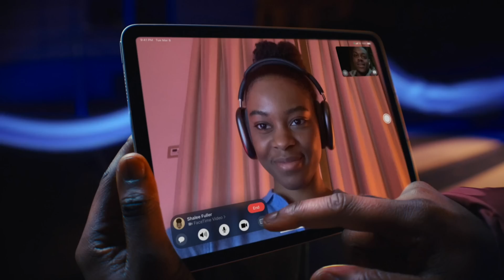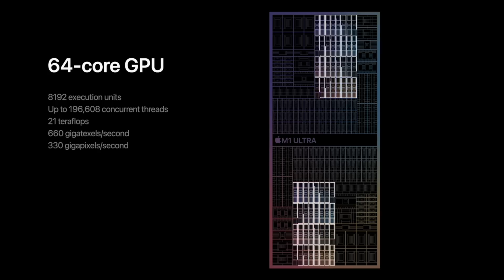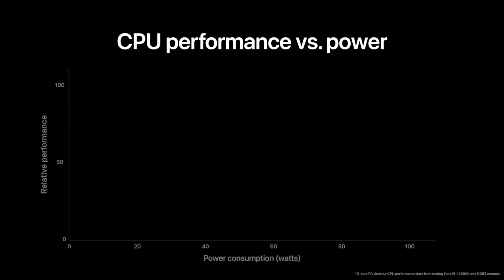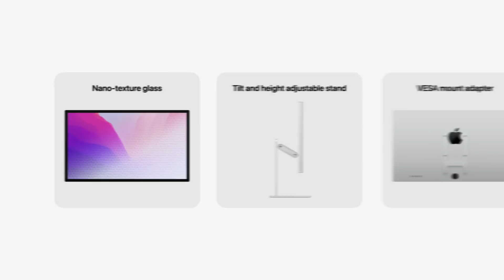Apple M1 Ultra + Mac Studio = God Mode!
Apple March 2022 Event Recap with M1 Ultra and Mac Studio review! This new iPhone SE and iPad Air Event packed a lot of performance with the M1 Ultra, Mac Studio, and Studio Display. This tech is absolutely ridiculous. What do you think of Apple's new M1 Ultra, Mac Studio, and Studio Display?